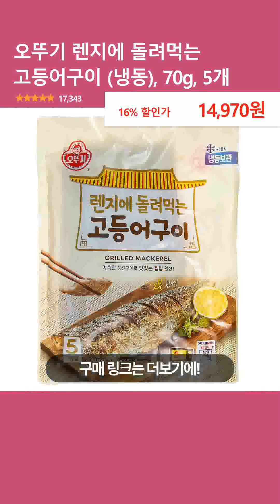오뚜기 렌지에 돌려먹는 고등어구이 (냉동), 70g, 5개